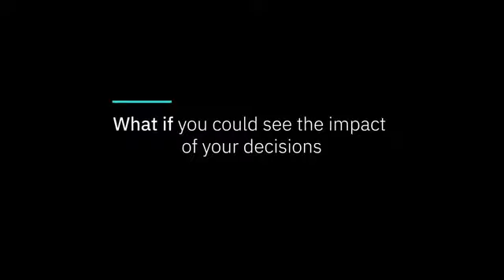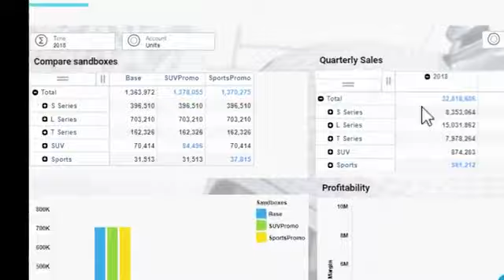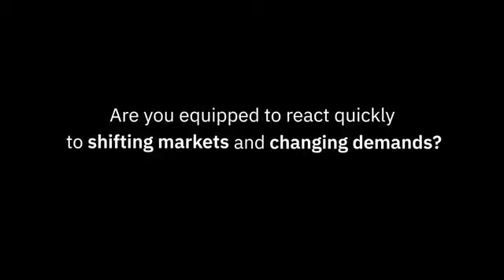Using what if scenario analysis to make smarter decisions